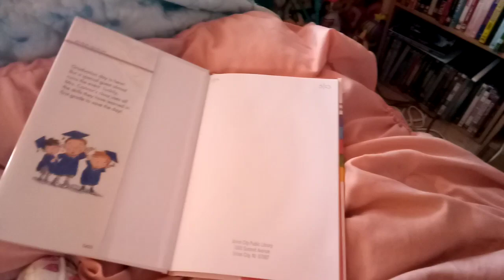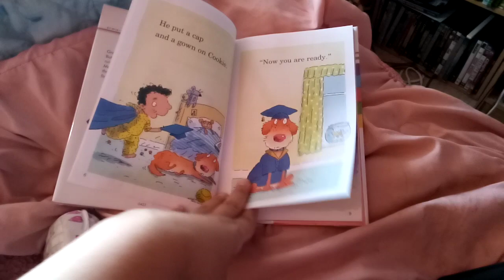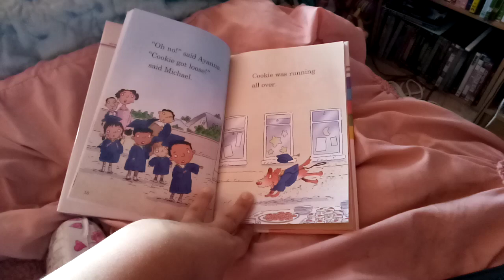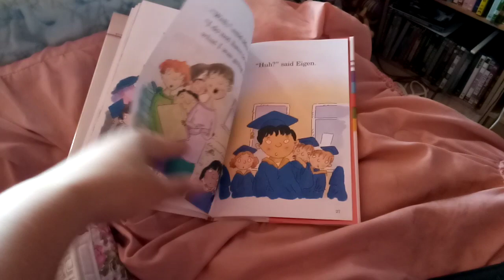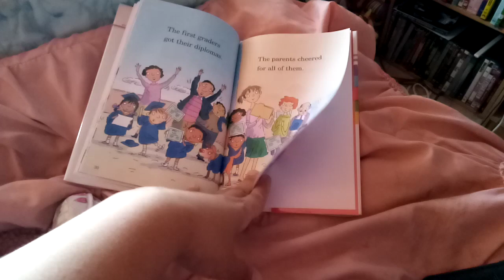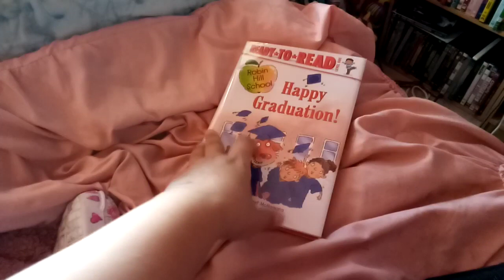Happy Graduation Read Along 👩‍🎓👨‍🎓🎓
I Am Going To Do The Read Along Of Happy Graduation.